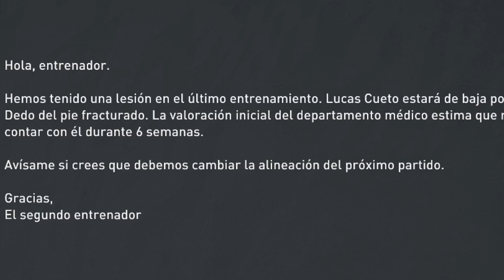PODÍA PASAR y PASÓ pero ESTO sigue!!!! | MODO CARRERA | FIFA 20 #6